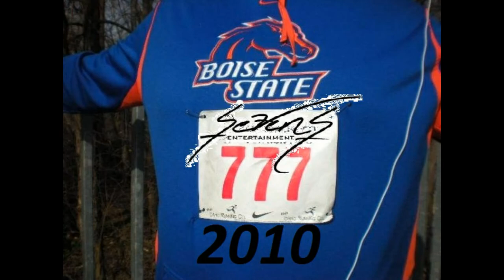Kyle Wilson Pro DAY